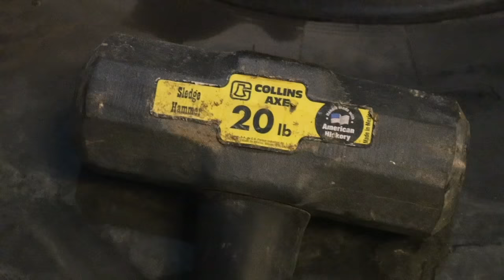Can @buffdudes Survive BATMAN'S BILLIONAIRE WORKOUT? | Movie vs Reality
Can We Survive BATMAN'S BILLIONAIRE WORKOUT? | Movie vs Reality

We challenged ourselves to BATMAN'S WORKOUT MONTAGE from the movie Batman v Superman. How hard is it? Real hard. But then again, it's Bruce Wayne - he's gotta keep fit when catching Arkham Asylum's finest.

Our Favorite Workout Equipment & Kitchen Items